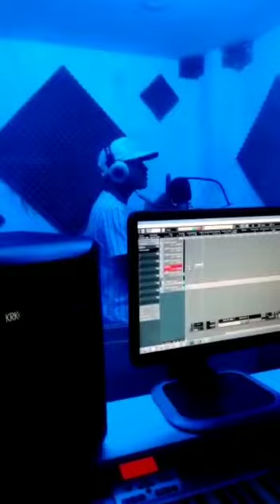el columpio del keyvin c en la voz de R mc musical 🎼🎶